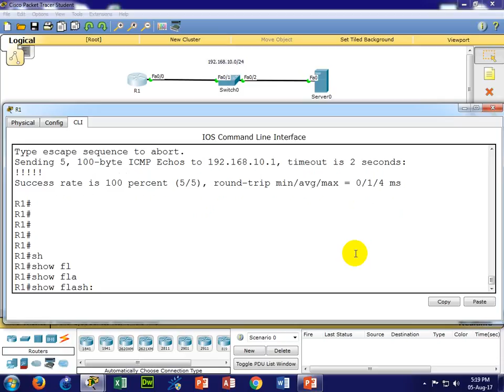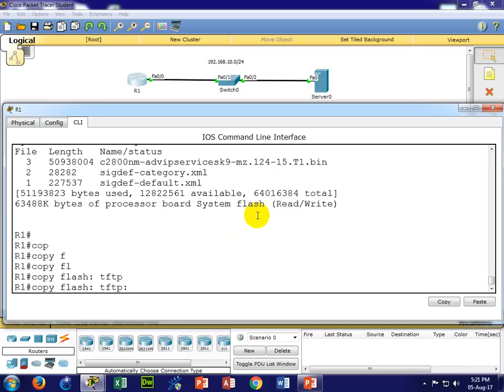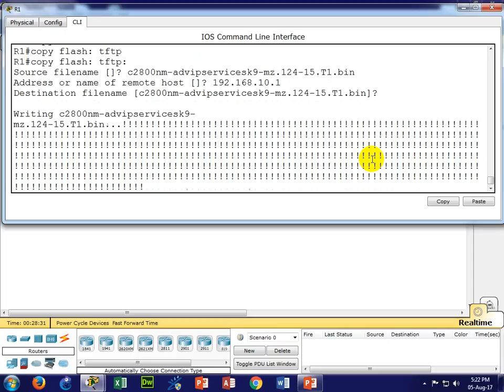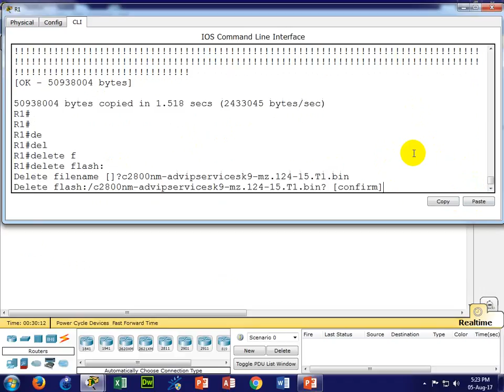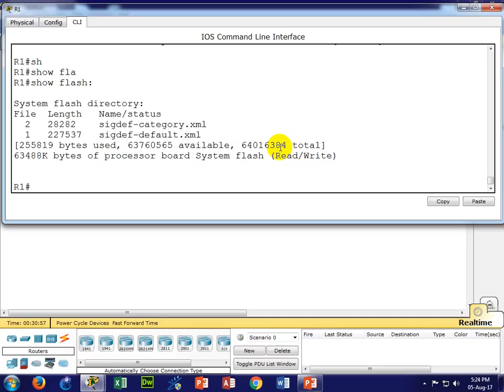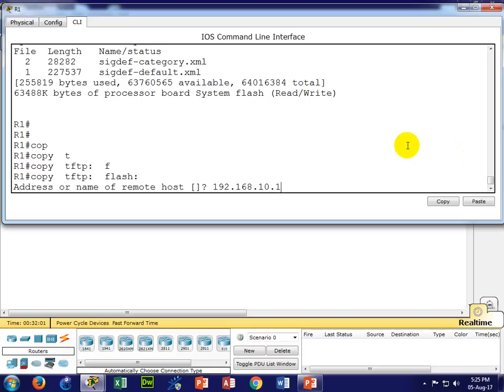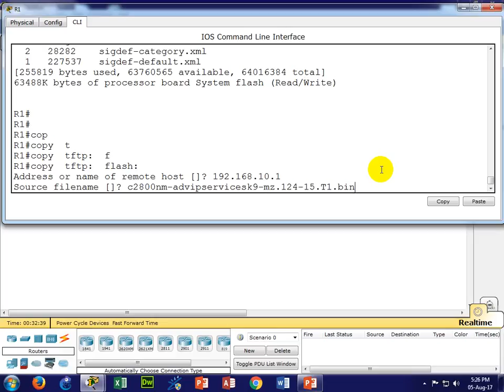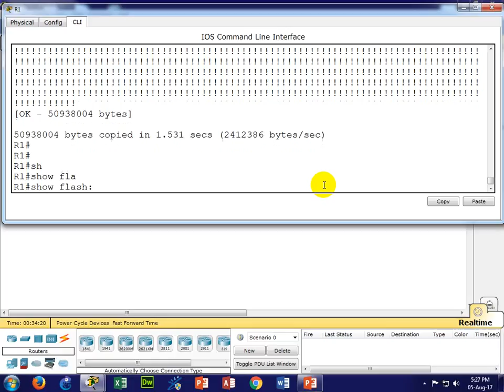Backup Part-01 05.08.17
New horizon's CCNA